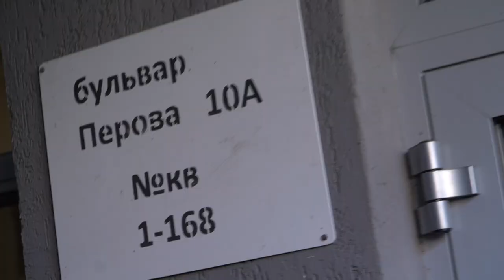У Києві загинув народний депутат Дмитро Тимчук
19 червня стало відомо про смерть координатора групи «Інформаційний спротив», народного депутата України Дмитра Тимчука.

Правоохронці підтвердили факт загибелі нардепа та порушили кримінальну справу за статтею «умисне вбивство».

За словами начальника поліції Києва Андрія Крищенка, слідчо-оперативна група встановлює обставини трагедії.

Поліція розглядає різні версії події.